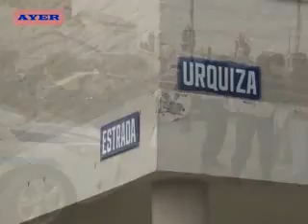FUERTE COLISIÓN EN LA ESQUINA DE ESTRADA Y ESTRADA CON IMPORTANTES DAÑOS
UN FUERTE ACCIDENTE DE TRÁNSITO SE PRODUJO EN LA TARDE DE AYER EN LA ESQUINA DE ESTRADA Y URQUIZA.
EN ÉSTE LUGAR, 3 VEHÍCULOS TERMINARON CON DAÑOS MATERIALES, Y UNA AMBULANCIA SE HIZO PRESENTE EN EL LUGAR SOLAMENTE DE MANERA PREVENTIVA.